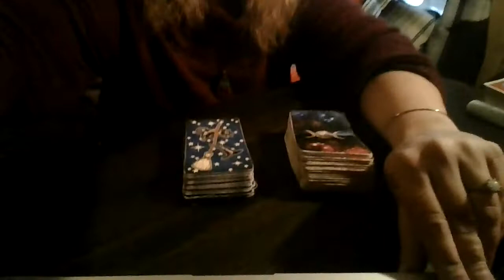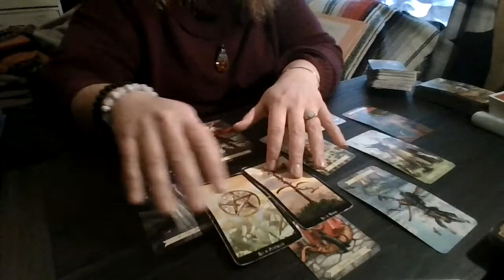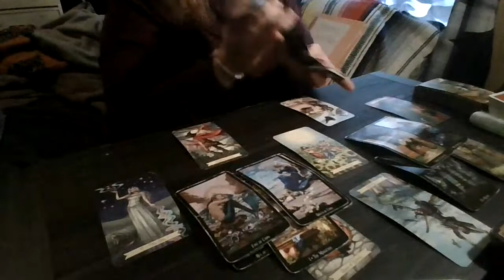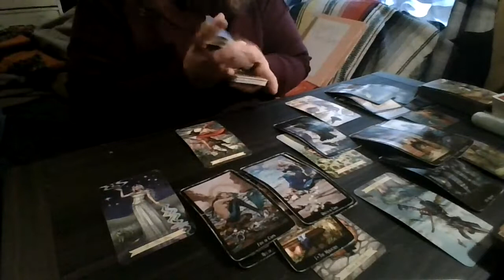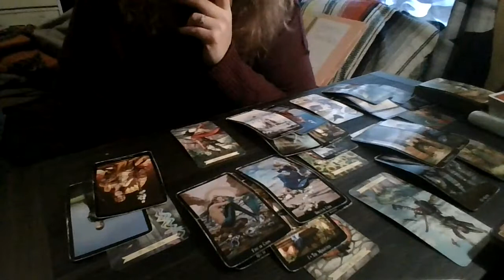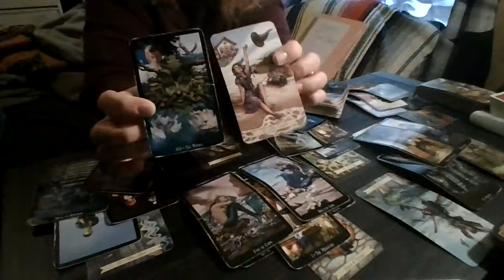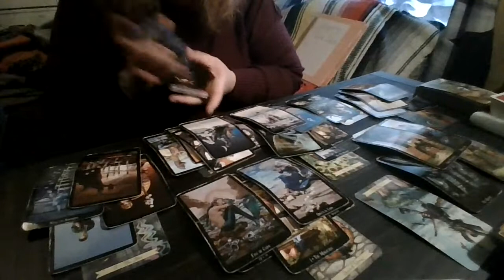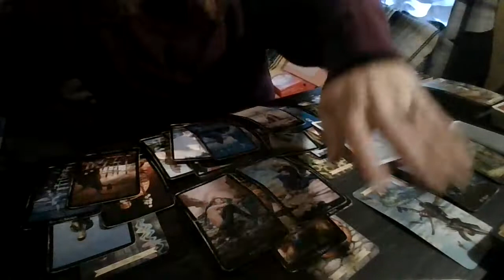Gemini Nov. 2021 Round 2!!!: Let it End... Let it End!